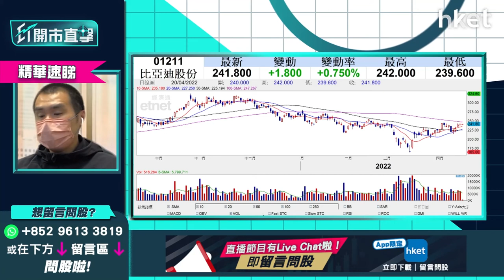【ET開市直擊】（精華）：比亞迪（01211）發今年首季盈喜 強勢車股止賺略策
比亞迪（01211）中午收報243.6元，升1.5%。比亞迪發今年首季盈喜，今年頭3個月盈利按年增加1.74至3倍，並公布未來將全力生產電動車，停產燃油車，近日車股較差，昨恒指明顯回調，比亞迪仍較其他車股獨強。

有觀眾於220元持有2手比亞迪，獨立股評人唐牛分析指，比亞迪近期曾數次上試早前頂位245元，卻未能衝破，出盈喜後，如能升越此阻力位，見250元以上可食糊；若未來幾日始終無法升破245元，則宜先沽出一手止賺，候回落至220元至230元再買入。立即點擊收看／收聽

**重溫【開市直擊】美股大漲利港股今早氣氛 招行挫一成跌夠未？**

Time Code
00：35 - 美股焦點及上日表現
01：39 - 美股及外圍市況+港股ADR表現
02：09 - 亞太股市早段市況速報
03：01 - 受布拉德言論影響   美10年期債息高見2.946厘
03：27 - 美一次過加息「三口」至0.75厘機會大嗎？
04：26 - 美通脹見40年高位已見頂？  股市可向上重大突破？
04：40 - 美加息令美股高估值   今年仍弱勢？
05：50 - 買美股宜「動態Trading」炒波幅   不確定因素多轉身要快
06：35 - 港股上日市況速覽+北水盤路
07：26 - 今日預期內地減息  恒指有反彈無大升？
08：20 - 美元強、港美息差擴闊  港?弱曾見7.84現走資陰霾
09：20 - 內地首季GDP合格  惟未反映4月疫情影響
10：01 - 港股多高估值風眼股份   恒指短?易跌難升
10：29 - 招行（03968）突更換行長   原因未公布短期沽壓大
12：14 - 招行（03968）自3月有流金流走   短期撈底定開PUT？
13：06 - 人行公布LPR一年期維持3.7厘  五年期以上維持4.6厘
13：45 - 降準0.25%不符市場預期   內銀第二季走勢點睇？
14：41 - 四大內銀股未見突破勢頭   郵儲行（01658）已取代招行（03968）成炒作對象
14：57 - 郵儲行（01658）持有較少內房債可破頂？  招行（03968）可放棄？
16：52 - 港股開市初段市況速報
17：29 - 東方海外（00316）受惠運費升   今年首季已達去年3份1總生意額
19：38 - 波羅的海乾散貨指數回升   太平洋航運（02343）等除淨後買入較安全
21：25 - ET個股推介：友邦（01299）
26：30 - 觀眾問股：中遠海控（01919）13元有貨  運費下跌對股價有影響嗎？
27：53 - 觀眾問股：88元高位入手李寧（02331） 現價如何操作？
30：26 - 觀眾問股：220元持有2手比亞迪（01211） 應否先放一手再吼低位買入？
31：59 - 觀眾問股：200元持有一手美團（03690）  現階段如何操作？
33：26 - 觀眾問股：中銀香港（02388）甚麼價錢可入？上望多少？
34：20 - 觀眾問股：友邦保險（01299）現價可入？
36：44 - 友邦保險（01299）可否重回77元靚價？
37：54 - 觀眾問股：長實集團（01113）何價可入手？上望多少？
39：37 - 觀眾問股：海爾智家（06690）24.5元衝入，現價可止賺？
40：19 - 觀眾問股：中移動（00941）54.5元買入，可繼續持有嗎？
41：29 - 觀眾問股：快手（01024）58有貨，如何操作？
42：23 - 觀眾問股：台積電（TSM.US）120美元有少量貨，現價可再入？
42：48 - 台積電TSM走勢偏差，上方甚多蟹貨短?不宜買入，有貨先持有觀望
43：50 - 觀眾問股：Netflix（NFLX.US）能否見240美元低位？
44：37 - Netfilx新增用戶量下跌，去年第4季有裂口未補，下試240美元無難度，短?不宜買入
45：13 - 觀眾問股：TESLA（TSLA.US）曾於1100美元放售，何時可以再入手？
45：38 - 買股最緊要對消息有反應，Tesla宜繼續動態trading
46：31 - 觀眾問股：完美醫療（01830）是否可以開始留意？
46：50 - 完美醫療（01830）內地業務較多，受疫情影響亦較多，可先觀望
47：19 - 消息股：李寧（02331）、歌禮製藥（01672）、山東黃金（01787）、東方海外（00316）
48：11 - 港股開市初段市況速報
48：23 - 財經日誌提提你